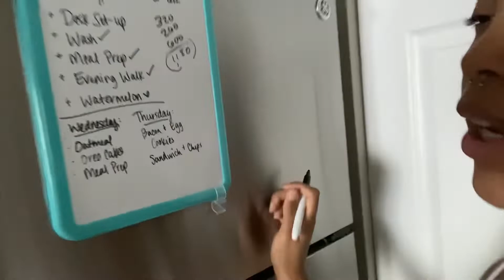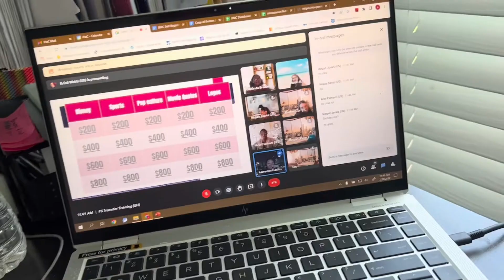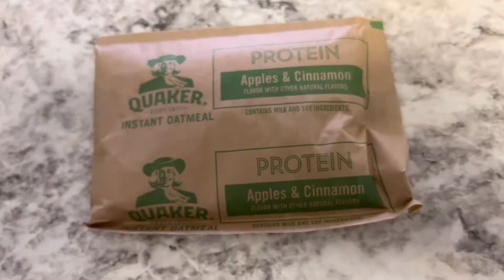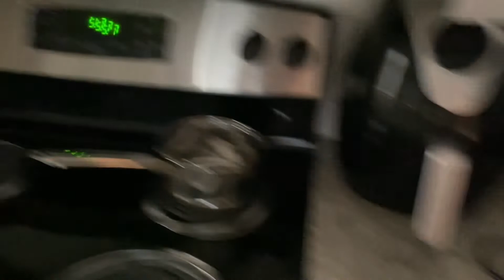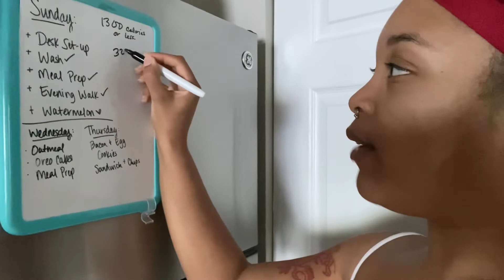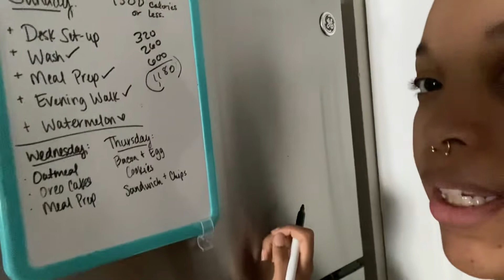What I Eat in a Day + Caloric Deficit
Ok my loves… my weight loss journey continues!